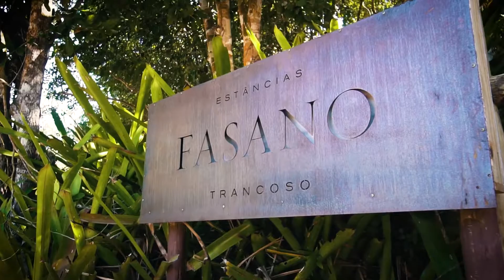MEGALUME - Fasano Reserva Trancoso